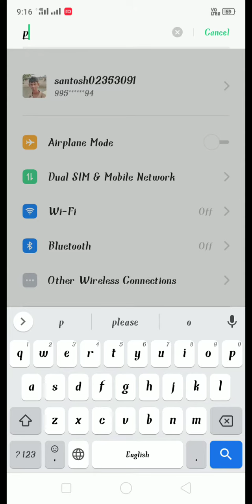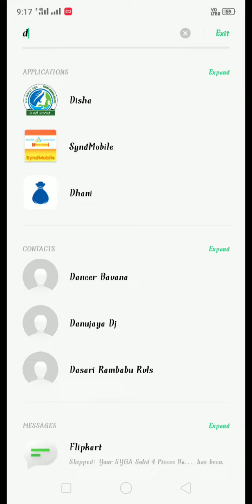How to Hide apps in Realme 2 mobile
how to hide apps in Realme 2